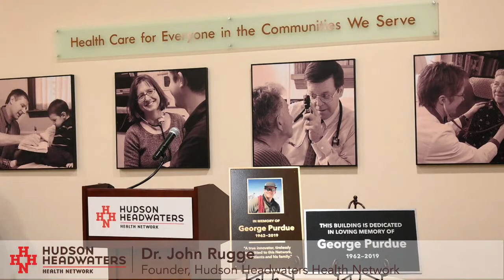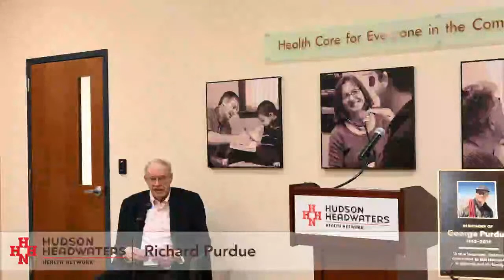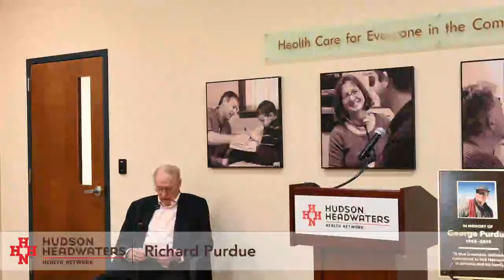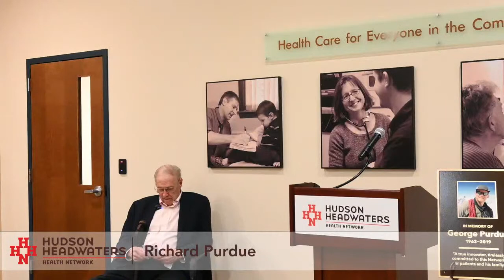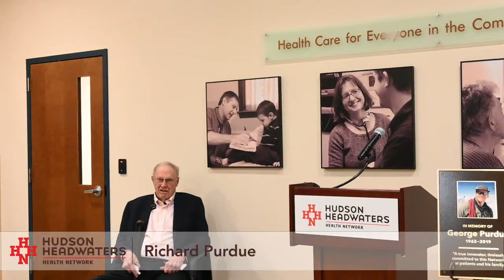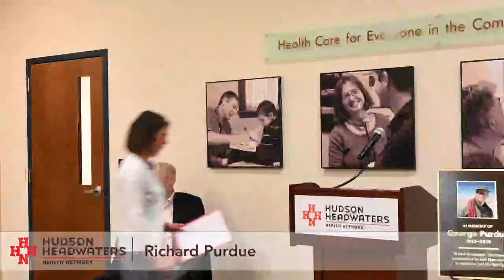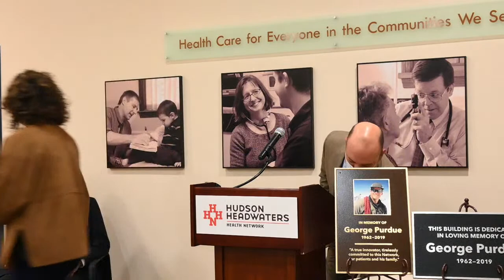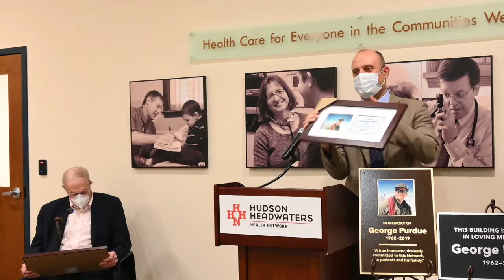George Purdue Scholarship Fund and Building Dedication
Please join Hudson Headwaters Health Network’s virtual event to honor the memory of George Purdue as we dedicate our administrative office building in his name.

George passed away in 2019 after a long and dedicated career at Hudson Headwaters during which he greatly contributed to the overall, mission-driven direction and strength of the organization.